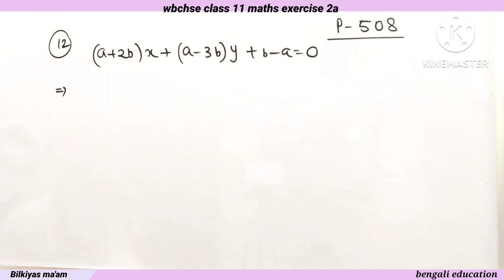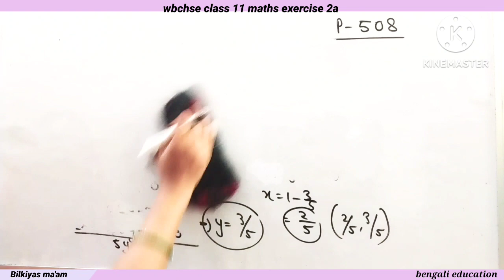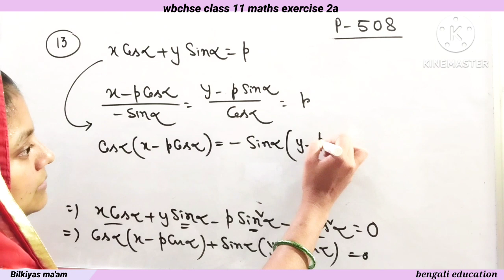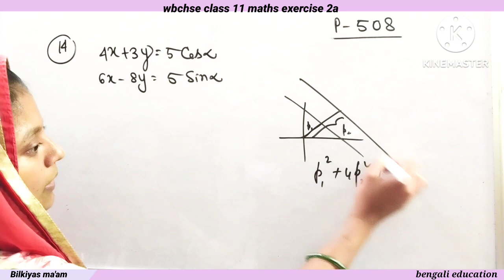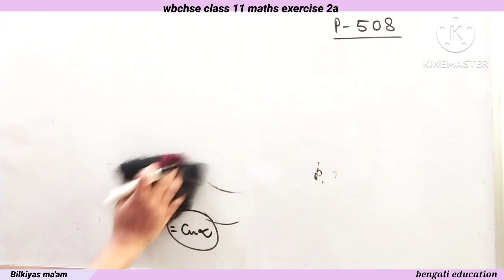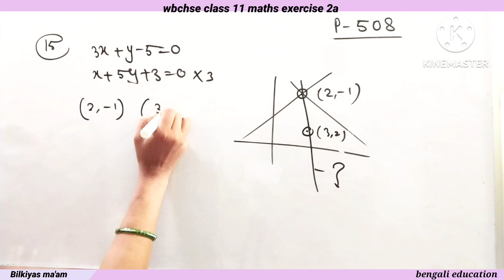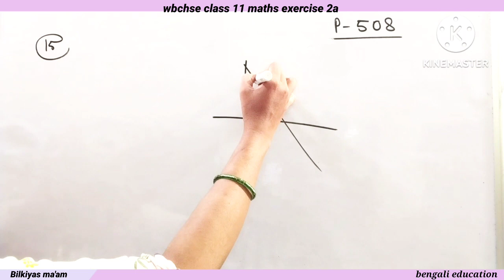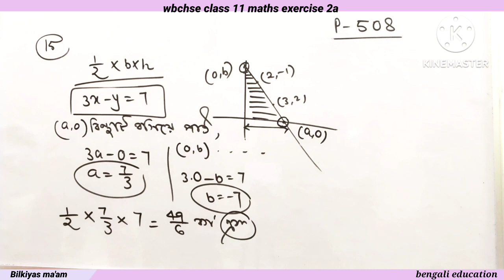wbchse class 11 maths সরলরেখা 2a সংক্ষিপ্ত উত্তরধর্মী প্রশ্ন q11 to q15 / একাদশ শ্রেণীর গণিত 2a